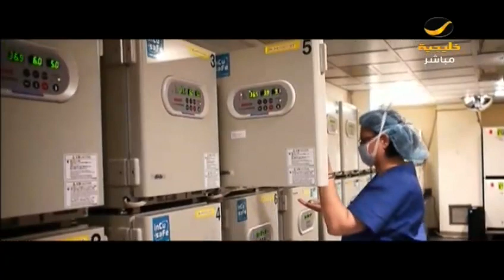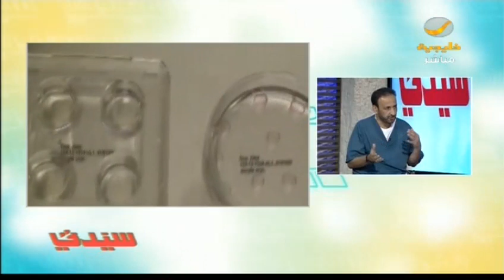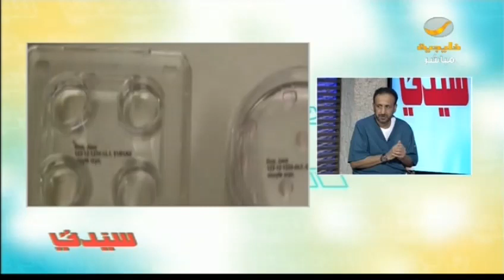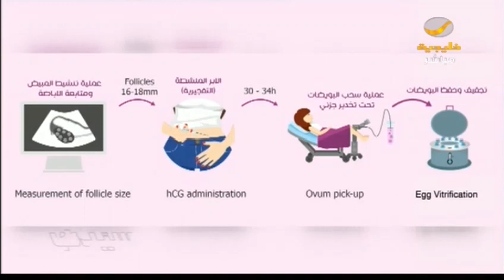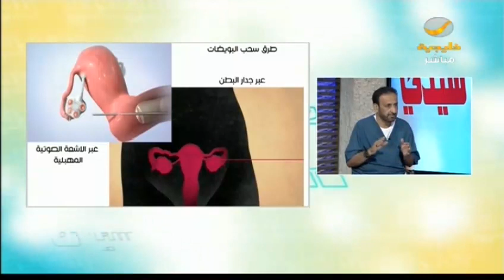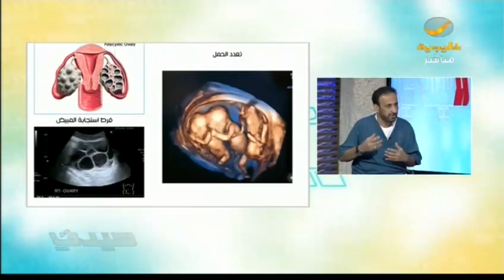كيف يتم تجميد البويضات ومتى تلجأ لها السيدات وهل يؤثر على الحمل فيما بعد ؟